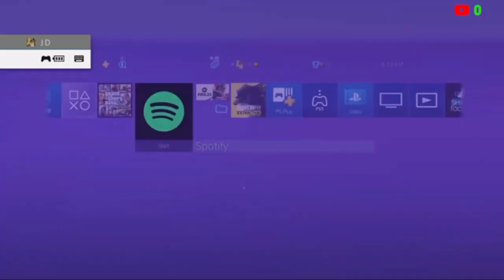GTA5 BOGDAN HEIST REPLAY GLITCH $1 5 MILLION EVERY 10 MINUTES AFTER PATCH 1.67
👉xnofeelingz767

GTA 5 Online - BEGINNERS GUIDE TO MAKING MALE BEFF OUTFITS PART 1 LOGOS & RACING SUIT STARTUP👨🏽‍💻

*UPDATED* HOW TO GET ALL THE JOGGERS IN GTA 5 ONLINE 1.66! (GTA 5 COLORED JOGGERS GLITCH) 2023

*GTA 5 I How To Get Colored Body Armors! (OBTAIN & CHANGE COLORS) Patch 1.66 (NO TRANSFER)=